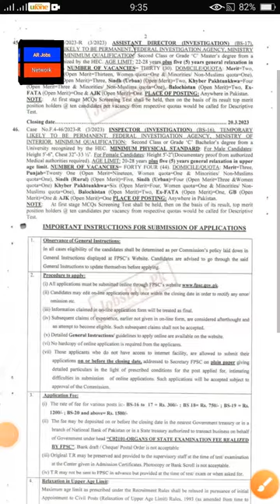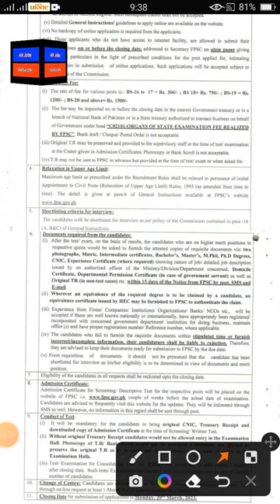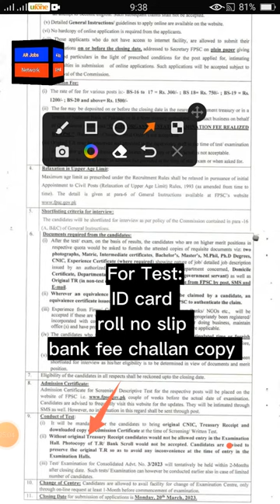New government jobs in FIA department online apply FPSC 2023 Pakistan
FPSC new jobs in FIA department new jobs 2023 44 assistant director and 30 inspector apply online